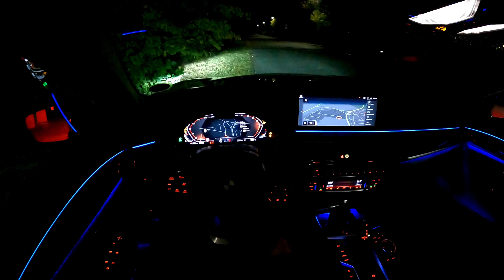BMW 530i 2023 Adaptive Laser Headlights Test [4K] | G31 LCI | NIGHT POV Driving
BMW 5 Series Touring laser headlights and selective beam Test [4K] | G31 LCI | POV DRIVE NIGHT | AMBIENTLIGHT

530i Touring
G31 LCI
xDrive
2.0l Turbo
185kW (252PS)
350Nm
0 - 100kmh 6,7s
250kmh top speed